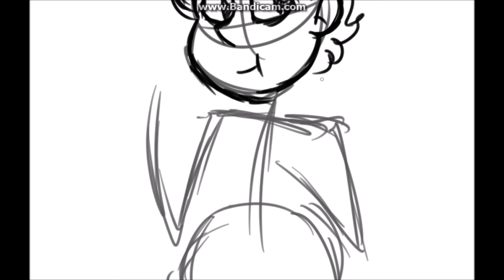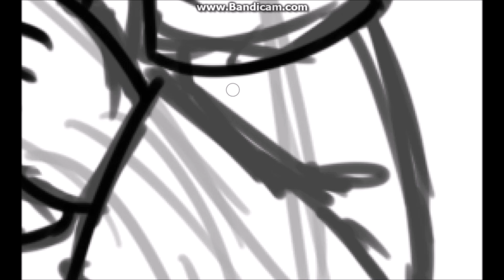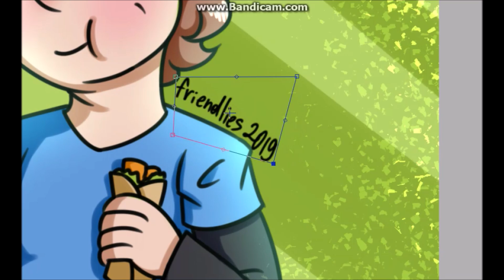Знакомьтесь, Боб! [Speedpaint] Cute feedee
- Да, мне было лень рисовать хавчик снизу.
- Я не знала, какую музыку взять.
- Вам важна музыка, или арт?